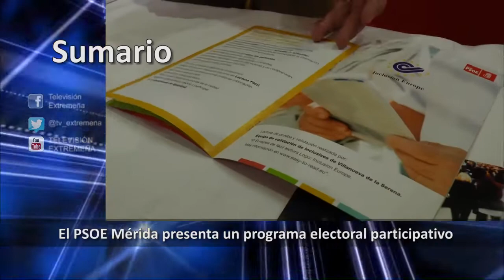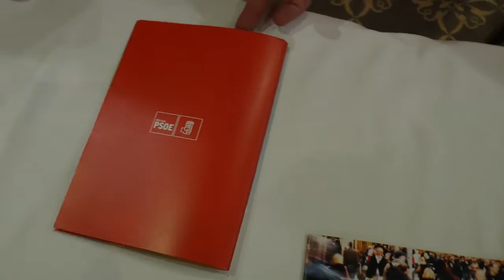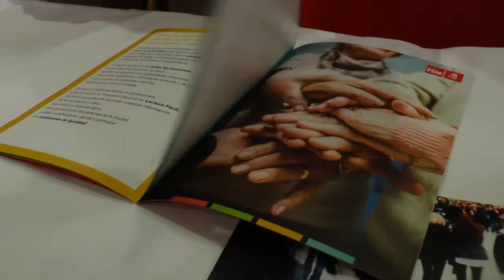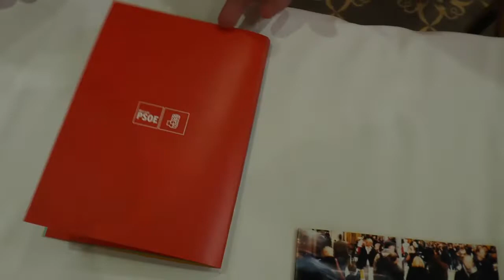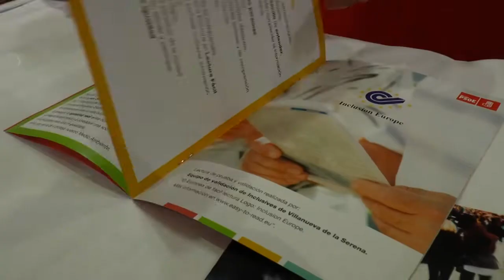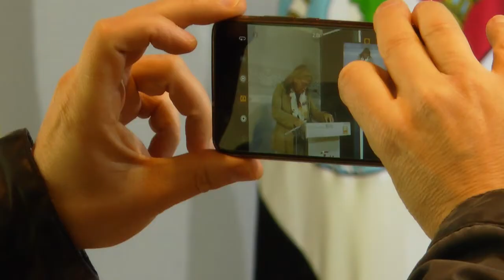TELEVISIÓN EXTREMEÑA 10-01-19 FLASH NOTICIAS 1026